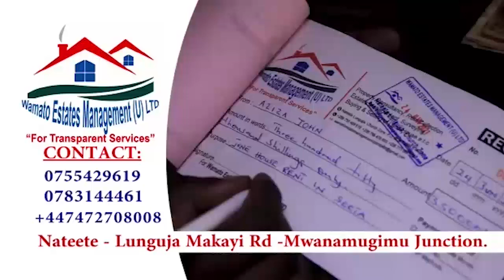JAAJA ZONTO NE YOUNG ZONTO BATANDISE EMILIMU JABWE MUBUTONGOLE NABO-BAWELA OBUTAKOMYA WORK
bizontocomedy newbizonto youngzonto jaajazonto@xmedia6 @Goldkimatono @GossipLive@SB4MediaTuggusaEnsonga @simbakulutimbe973 @AfrimaxEnglish